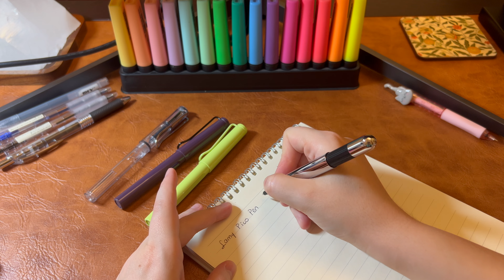Lamy Koleksiyonum - 2024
NOT: Videodaki ürünlerin hepsini kendim aldım. Dolayısıyla ücretli tanıtım & hediye değildir.